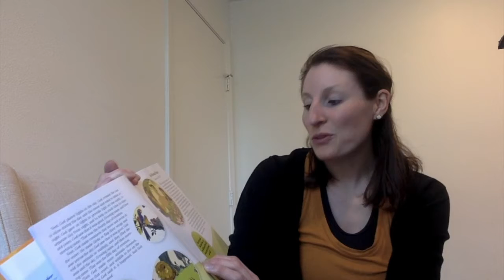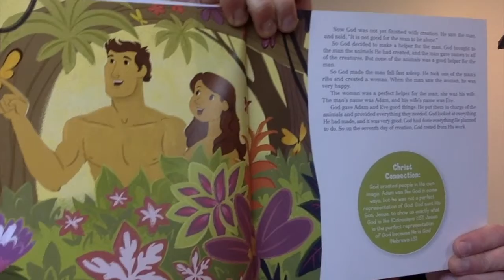Sojourn Kids StoryTime - Jan 10, 2021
Parents and kids, enjoy this week's StoryTime video. Today's story comes from the "It's All About Jesus Bible StoryBook," and the story is called "God Created People." We'll be reading through this book this year, so feel free to buy a copy to have at home.

And check out our Guide for Kids on our website, sojournheights.org.